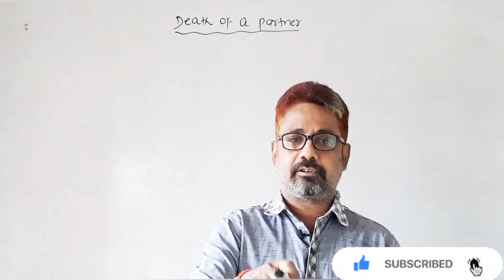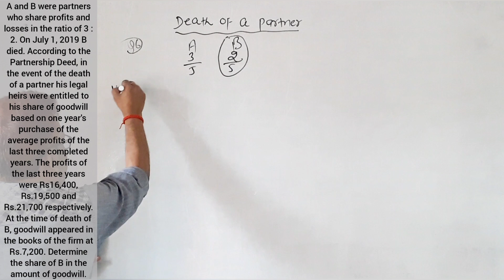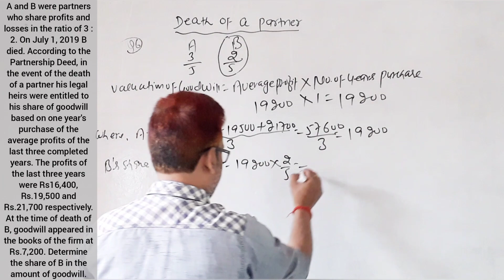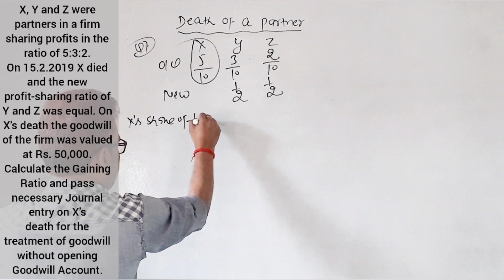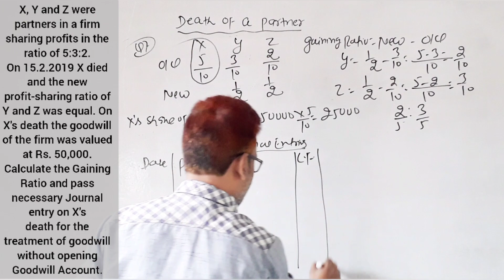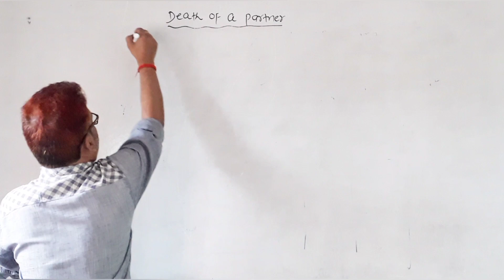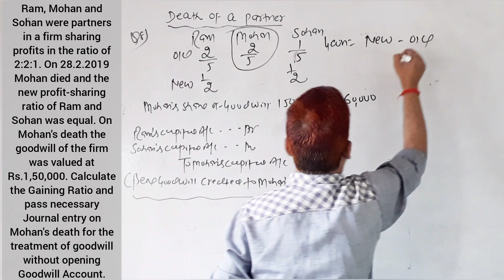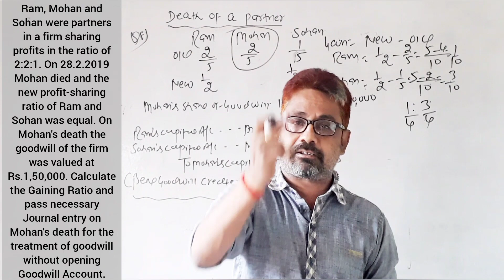Solved questions of Death of a partner "Class 12th" |SBPD| S.K. Singh. |part 3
Solved questions of Death of a partner    |Part 3| "class 12th" |SBPD| S.K. Singh.

TO JOIN ONLINE CLASSES OF ANUSANDHAN COMMERCE CLASSES "BY AJAY SIR"

Solved questions of "death of a partner" SBPD publication book
S.K. Singh
Class 12
ACCOUNTANCY

  TO WATCH THE WHOLE CHAPTER DEALING OF

Commerce
Class 12
ACCOUNTANCY

BASED ON LATEST SYLLABUS PRESCRIBED BY CBSE AND BSEB BOARD